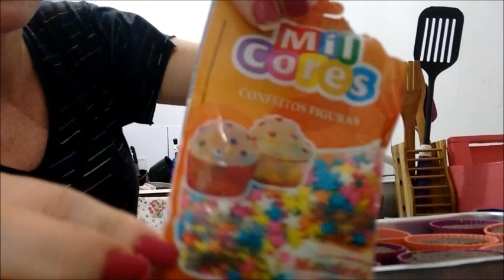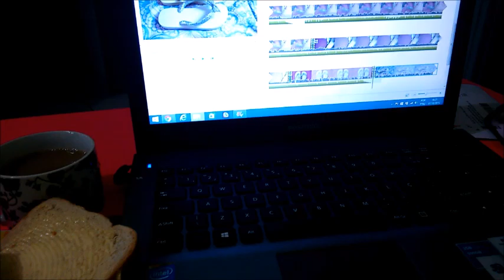Vlog, Meu dia a dia almoço limpeza e bolo de chocolate